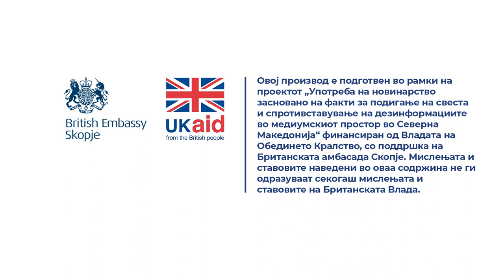Државата да ни најде сместување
Пред четири години „Ранка“ беш тип- топ. Прво, чуварите го напуштија, потоа мене ме ставија обезбедување и така објектот пропадна. Да не лажат дека „Ранка“ беше ваква. Јас тоа го признавам.

Прочитај ја целата приказна „Во поранешниот дом „Ранка Милановиќ“ 60-тина семејства со години живеат како во хорор филм“

Новинарка: Катерина Ѓуровски
Снимател: Иван Поповиќ
Монтажа: Фани Гошевска Живковиќ